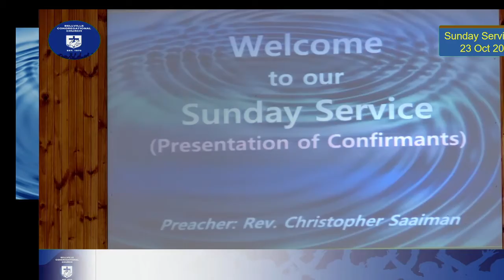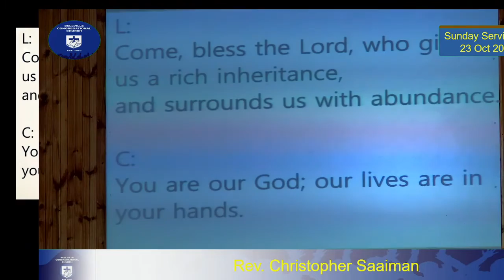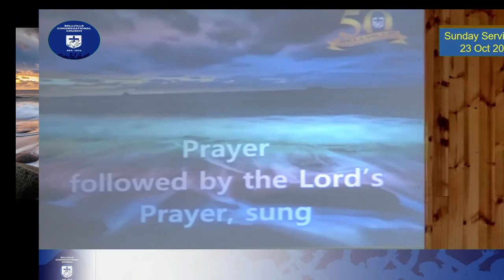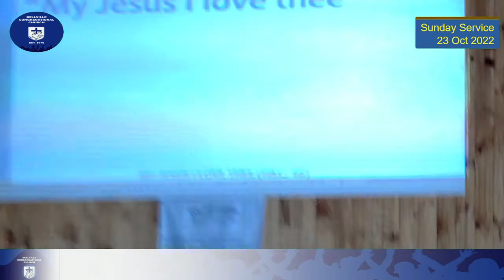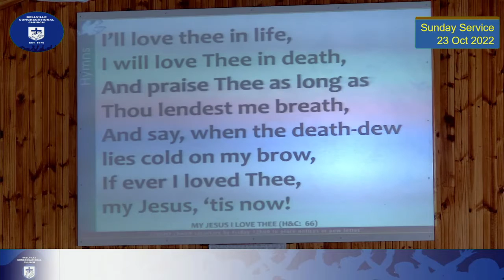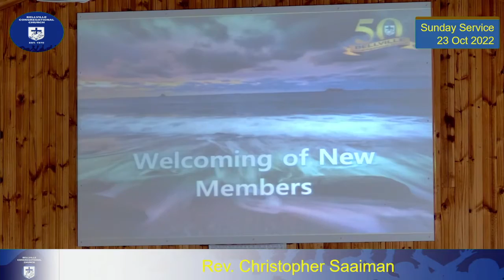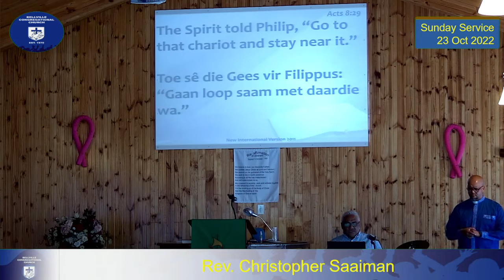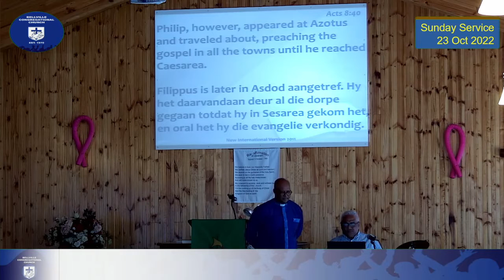Bellville Congregational Church, Sunday Service, October 23, 2022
Bellville Congregational Church - October 23, 2022
Sunday Service - Presentation of candidates for confirmation

Liturgist and  Preacher: Rev. CM Saaiman

* Presentation of candidates for confirmation